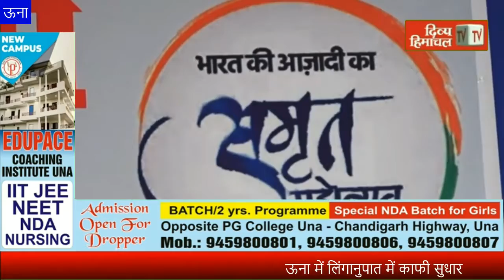ऊना में लिंगानुपात में काफी सुधार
divyahimachaltv
dhtv,tvnews
local news
divyahimachalgoodmorning
khabre ftafat
divyahimachalgoodafternoon